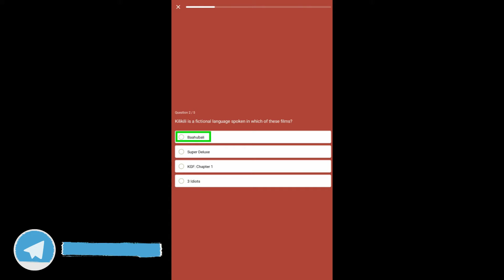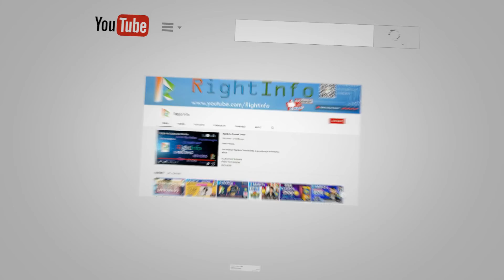Flipkart Daily Trivia Quiz Answers | 14 AUG 2021 | 100% Correct Answers | Play & WIN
👉🏼 NOTE !

👉🏼 NOTE !